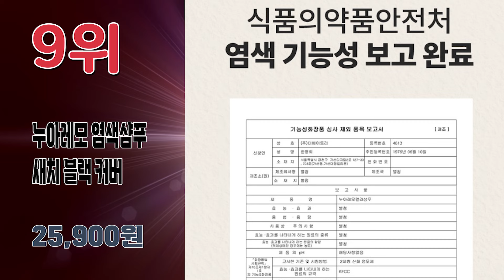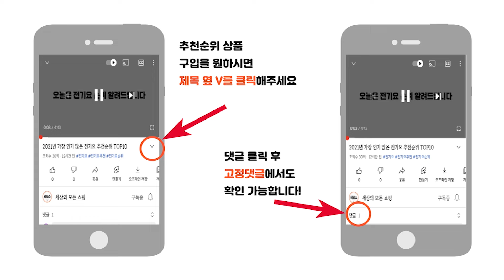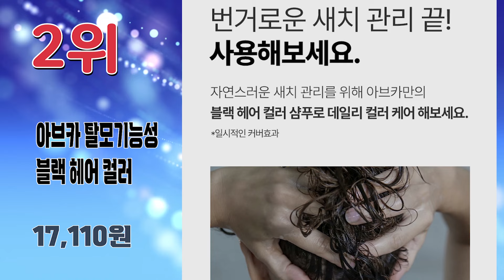2024년 불티나게 팔린 염색샴푸 추천순위 TOP10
2024년 가장 인기 많은 염색샴푸 추천순위 TOP10입니다.

🔥염색샴푸 TOP10🔥

10위 제이멜라 인 프랑스 미르 민티 컬러 체인지 블랙 샴푸
10,330원

9위 누아레모 염색샴푸 새치 블랙 커버
25,900원

8위 쿤달 더 리얼 컬러코팅 블랙샴푸
20,970원

7위 꾸띄르헤어 시즌2 프로페셔널 수퍼 컬러체인지 블랙 샴푸
19,900원

6위 아케이 더마 탈모증상완화 새치커버 고농축 블랙샴푸
17,200원

5위 키오스킨 거품발라 새치 염색 탈모 샴푸 자연갈색 500ml
19,900원

4위 청담스타일 포레스트 블랙체인지 샴푸
26,730원

3위 트리트룸 새치 염색 저자극 탈모 완화 블랙 샴푸
26,100원

1위 아브카 탈모기능성 블랙 헤어 컬러 새치염색샴푸
17,110원

1위 모다모다 제로그레이 블랙 체인지 새치 케어 샴푸
23,250원